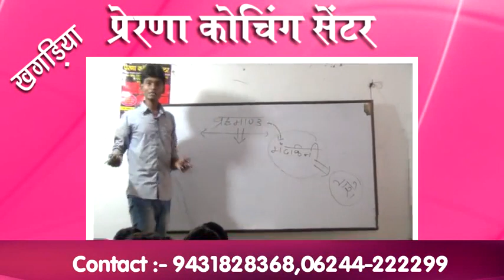Prerna coaching centre